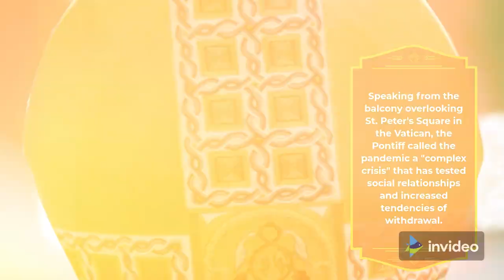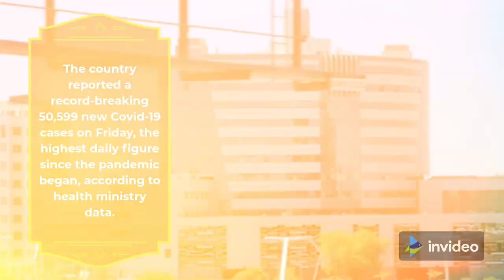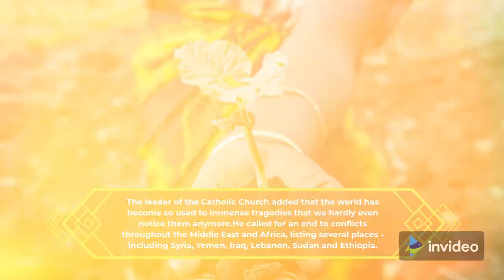The Pope reflects on relationships in pandemic times in his traditional Christmas address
Pope Francis has dedicated a large part of his traditional Christmas message on Saturday to reflect on the pandemic and its impact on relationships.

Our channel is about World wide news. We cover lots of cool stuff such as business, entertainment, sports, science, technology, and health